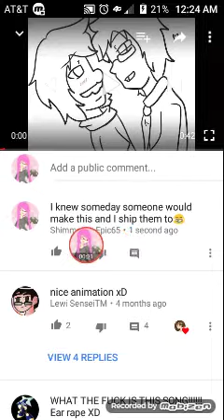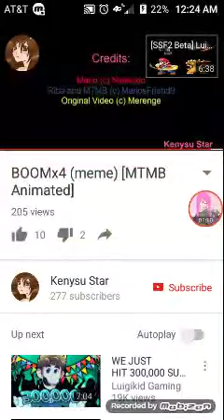I just Fucking knew someday someone would make this Ship